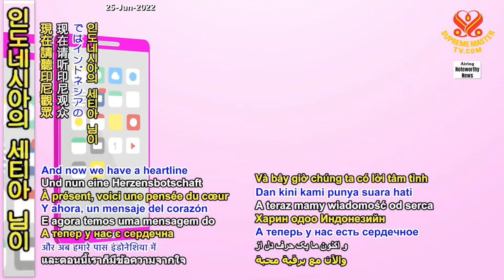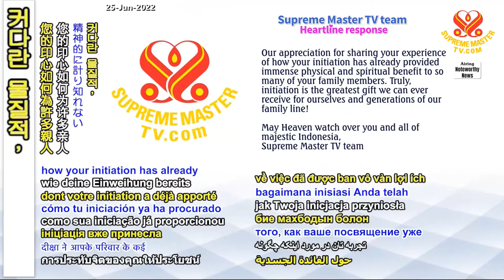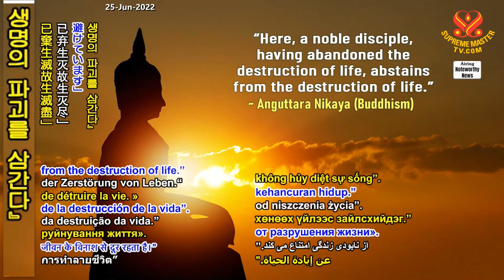Lời Tâm Tình : Kinh Niệm Phật Của Thanh Hải Vô Thượng Sư ở Indonesia